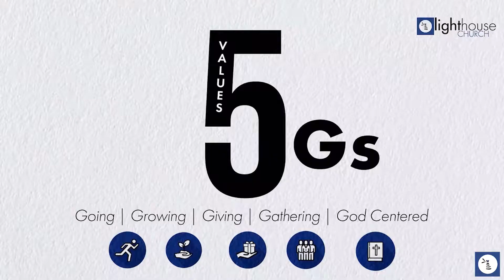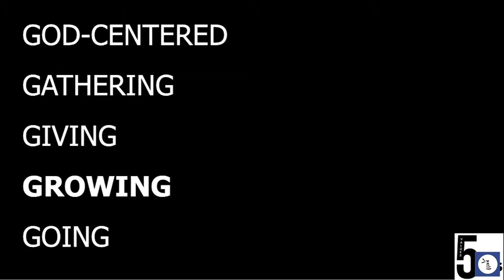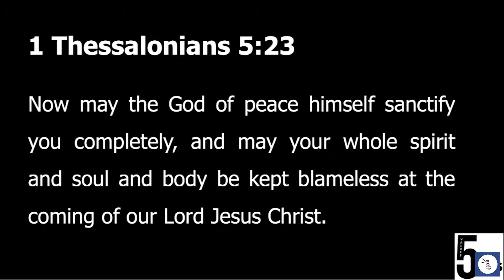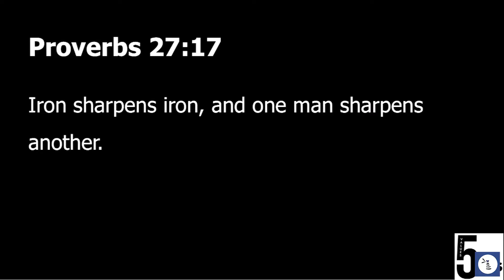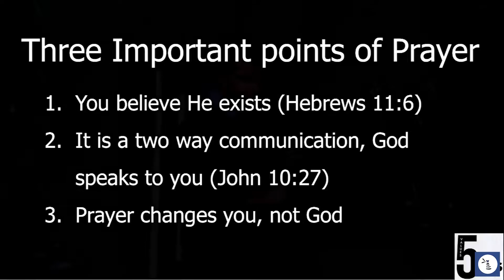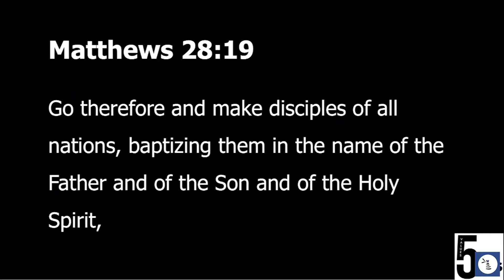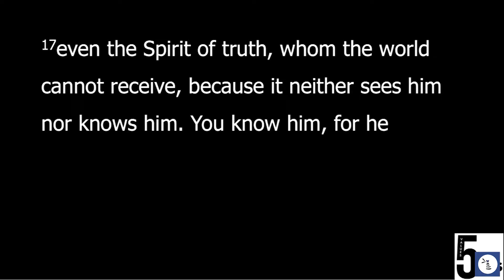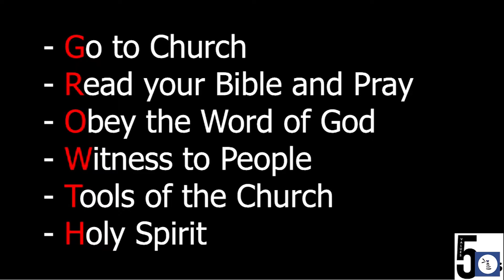"Growing" || 5G's || Philip Scott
We continue with our current series: "5G's", with Part 4 "Growing", preached by Pastor Philip Scott